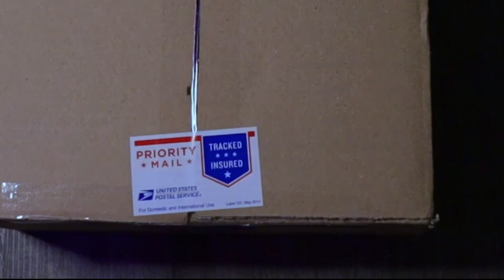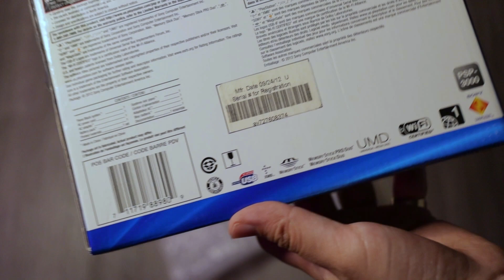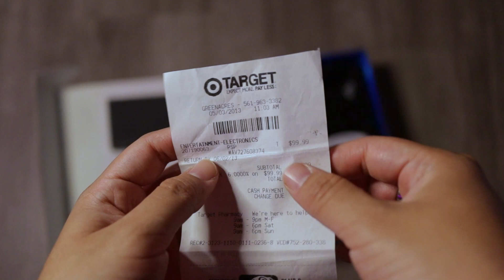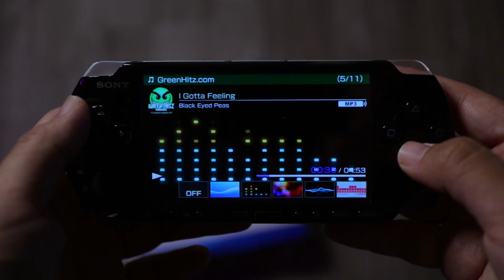unboxing a PSP in 2024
10/10 would recommend